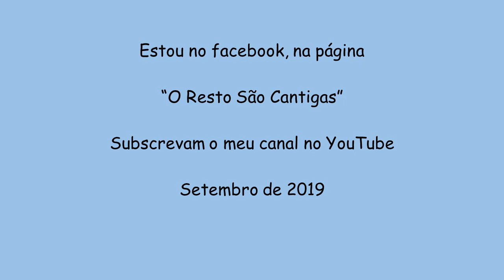O gato Pompom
Para trabalhar os valores fonológicos do "O" ou apenas para cantar a brincar

Letra e música
Alda Casqueira

O Olavo tem um gato
Aquém chama de Pompom
É um gato muito querido
Gosta de fazer ronrom

Noutro dia o Pompom
Descuidou-se no tapete
E o sapato do Olavo
Ganhou um novo cheirete

Ele pisou  um cocó 3x